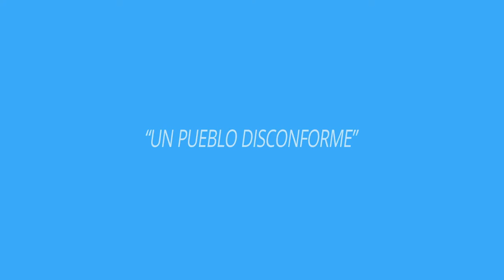ORACIONES PARA REFLEXIONAR "UN PUEBLO DISCONFORME"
*UN PUEBLO DISCONFORME*
Amado Señor, cuando vemos cada uno de los eventos que de la noche a la mañana cambia nuestra rutina, solo podemos darte gracias por la normalidad en la que vivimos; eres el que controla todo lo que pasa Señor, el que nos provees de alimento y un techo donde dormir, y a veces en vez de dar gracias nos quejamos hasta del colchón en que dormimos.
Hoy nos lamentamos por no tener electricidad, cuando hay otros que ni siquiera tienen un lugar donde dormir. Nos quejamos de las latas de comida, cuando hay muchos que ni siquiera eso tienen para comer. Podemos salir a buscar alimento, dormir en algún refugio calientitos y algunos están atrapados en la nieve, sin poder salir de sus casas a buscar leche para sus hijos.
Somos un pueblo disconforme con todo Señor, que necesitamos aprender a apreciar hasta lo más mínimo que tenemos.
Llenos de vergüenza delante de Ti, te pedimos perdón por las reacciones que tenemos cuando algo nos falta, cuando no hemos sido bien atendidos o cuando las cosas no salieron como esperábamos.
Perdónanos por renegar de todo, por no apreciar los pequeños detalles, por vivir una vida de disconformidad.
Si a través de estas situaciones vamos aprender a valorar hasta las plantitas que tenemos, gracias te damos Señor; pero al mismo tiempo te pedimos que vuelvas Tu mirada sobre aquellos que en estos momentos han sido afectados por este clima, personas que dependen de aparatos eléctricos por problemas con su salud, accidentes en las carreteras, perdidas económicas, plantaciones congeladas y tantas cosas más.
Muéstrales que no todo esta perdido, que Tú sigues hablando, pero también sigues brindando refugio a TODO aquel que se acerca a Ti. Haz que nos animemos más unos a otros y que Tu amor, nos haga ser mas agradecidos y compasivos con los demás.
En el nombre de Jesús te lo pedimos todo.
Amén.
1 Tesalonicenses 5:18
Nueva Versión Internacional
18 den gracias a Dios en toda situación, porque esta es su voluntad para ustedes en Cristo Jesús.